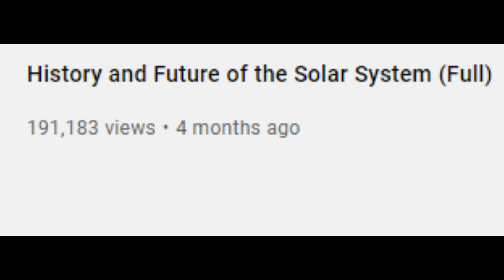When the YouTube Algorithm blessed you.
sussy boi